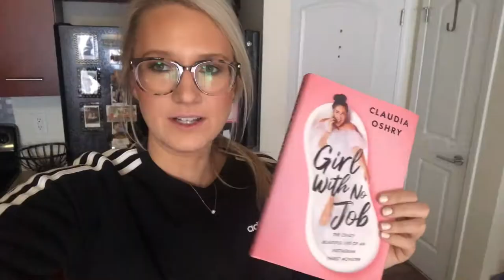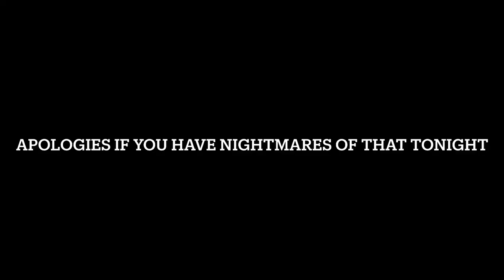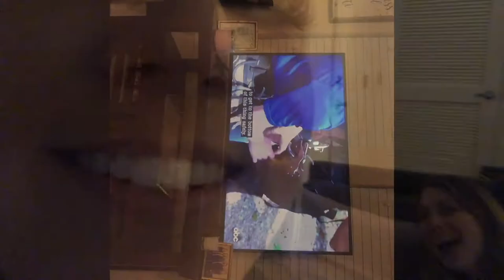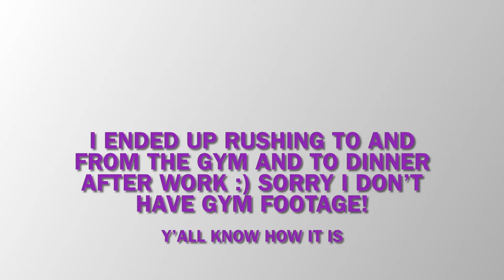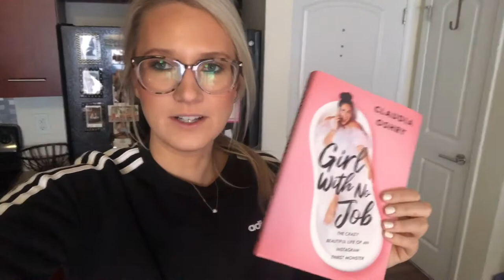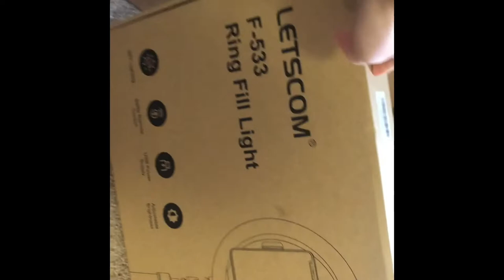Week in My Life as a Treasury/Financial Analyst | Vlog 1 | Friends, Protein Shakes & Work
Hi yall! Thank you for checking out my first ever vlog! Please bare with me as I get used to holding the camera and chatting and getting used to filming my every day life! (I know the camera was very shakey a lot of the time... I’m so sorry about that!) I also filmed this entire thing on my phone so apologies if the quality is not up to par! I’m enjoying learning how to vlog... let me know if you have anything specific you would like to see in a vlog!

Much love!
Tess

Amazon Workout Top (I’m loving):

Protein Shake Recipe:
1 scoop vanilla protein powder
1 tsp peanut butter
1/2 banana
1 tbsp honey
10 ounces almond milk
1 cup ice
1 tsp ground cinnamon
1 tsp vanilla extract

Corporateblonde.com
Clubhouse: CorpBlonde